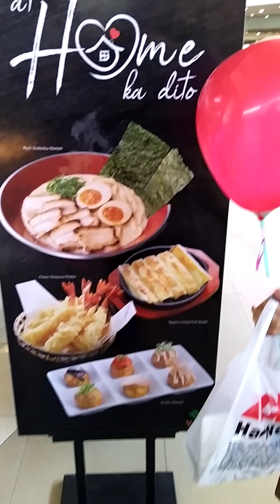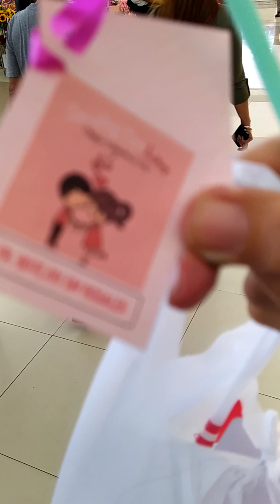GREAT JAPANESE RESTAURANT IN THE PHILIPPINES